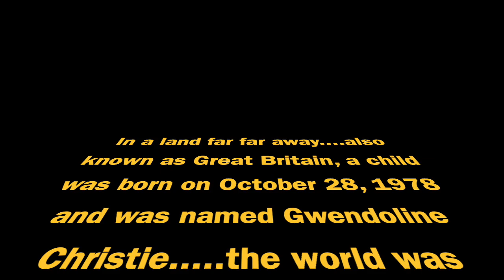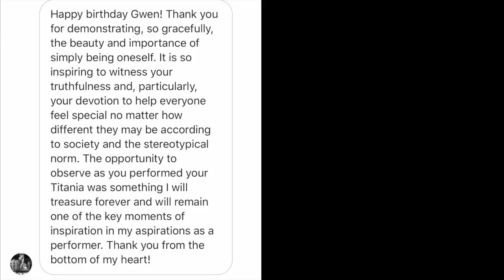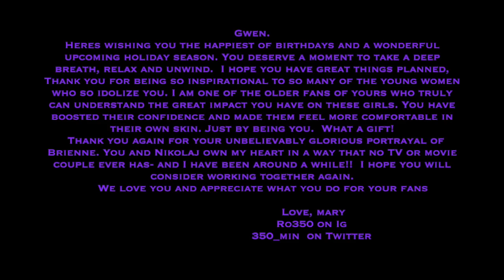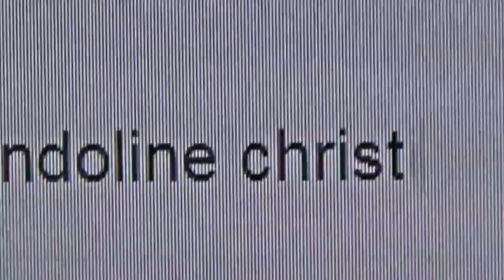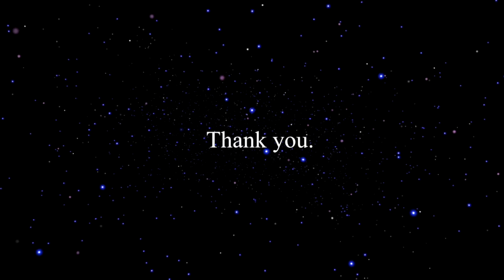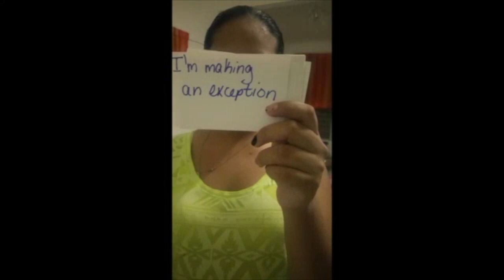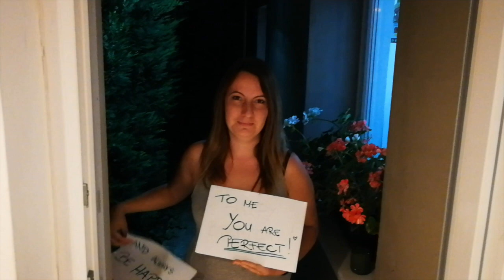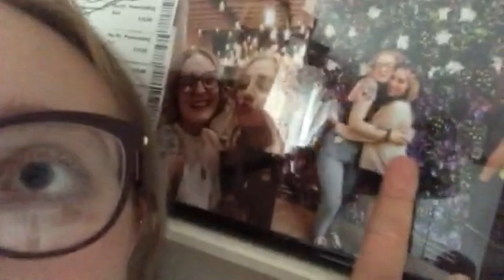Happy Birthday Gwendoline Christie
Over 45 plus fans wanted to wish you some birthday msgs on your special day. Hope your day is filled with love and laughter. We love you so much Gwen, Happiest of Birthdays. xxx

Thank you to everyone involved. Vid by: Lauren